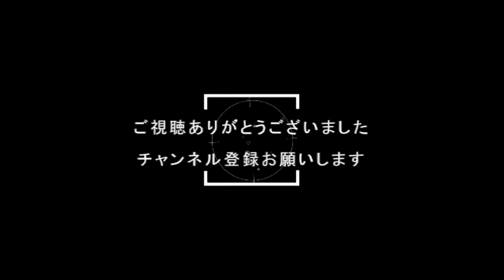『原神：１２』どうやって倒すんだΣ(･ω･ﾉ)ﾉ！？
他にも原神の動画を
嬉しいです(❁´◡`❁)

⇩　（原神動画再生リスト）

1000人超え目指しているので